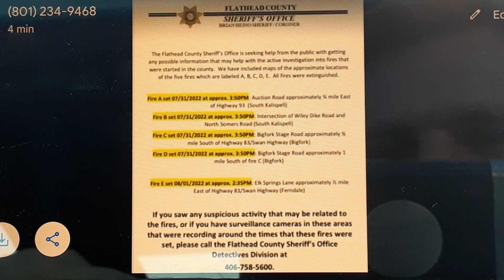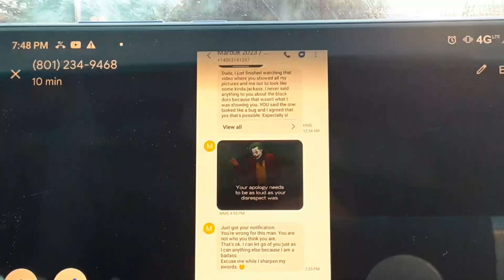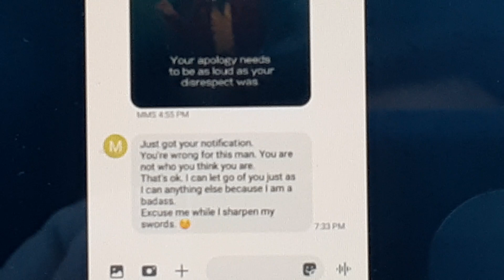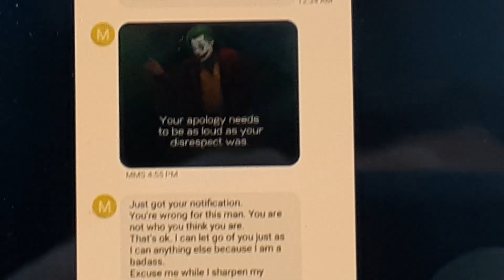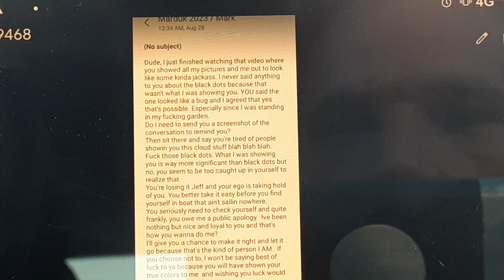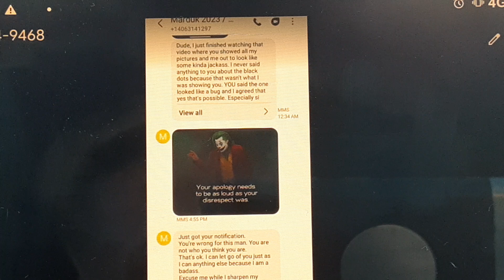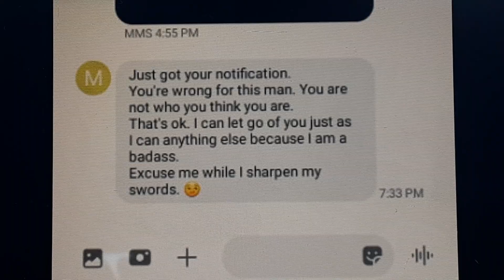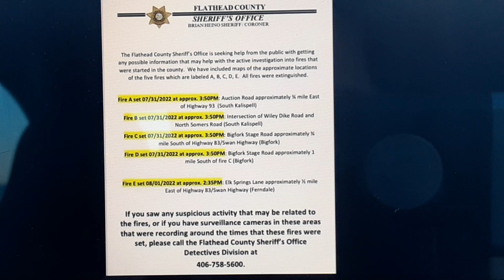Cowards are first in line to the Lake of Fire followed up by the liars